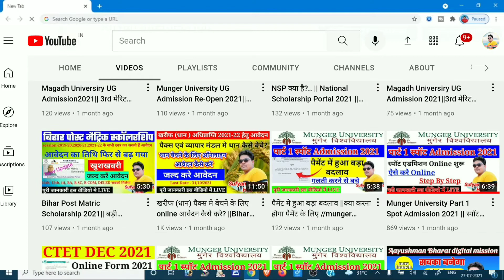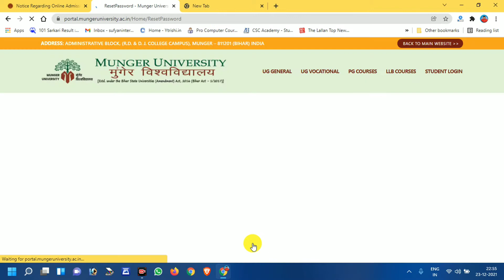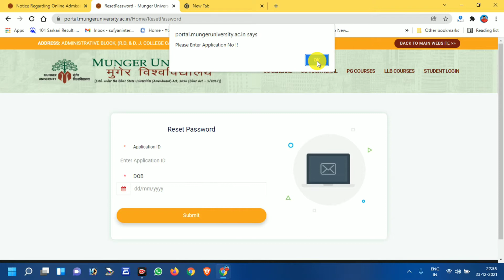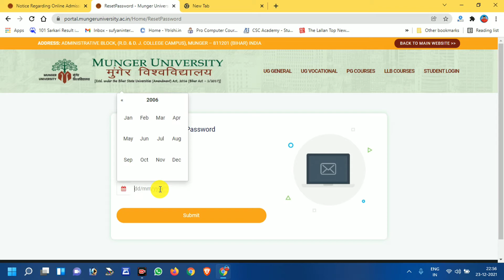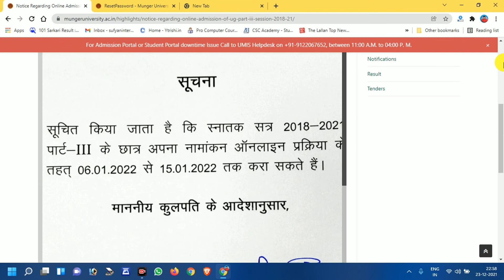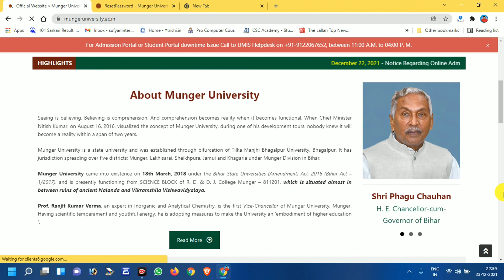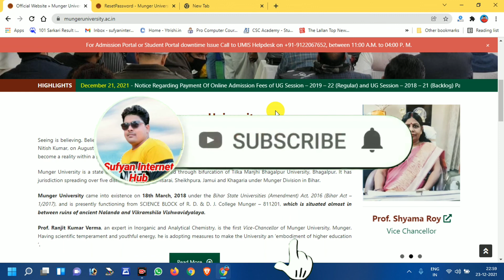Munger University Login Password कैसे चेंज करे? || पासवर्ड भूल गये तो कैसे चेंज करे? 2021 || sufyan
Hello friends
आज हम आपको बताएंगे कि munger University login password भूल गये हैं तो उसे कैसे forget करें / इस तरह के महत्वपूर्ण जानकारी के लिए हमारे चैनल को सब्सक्राइब करें और 🔔आइकन को दबाना ना भूले